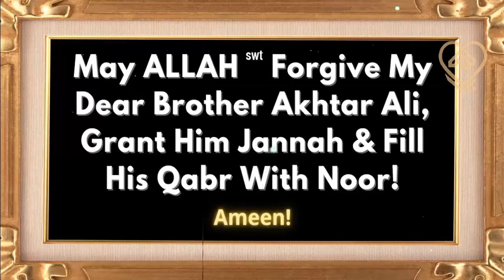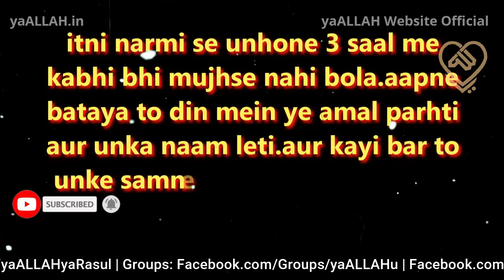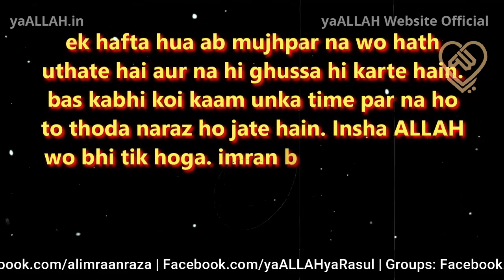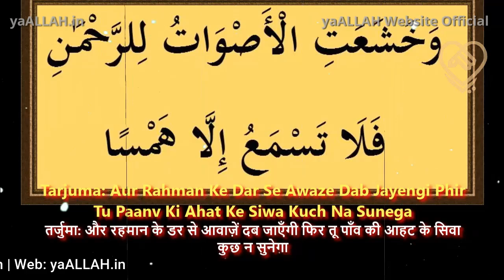Mohabbat Ka Zabardast Amal Jo Koi Kisi Haal Kabhi Bardasth Na Kar Sakega